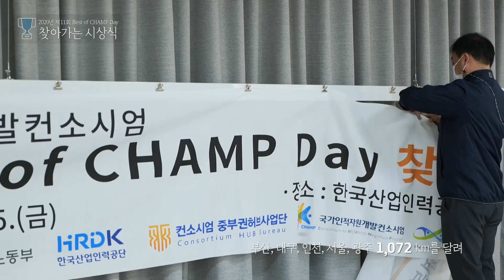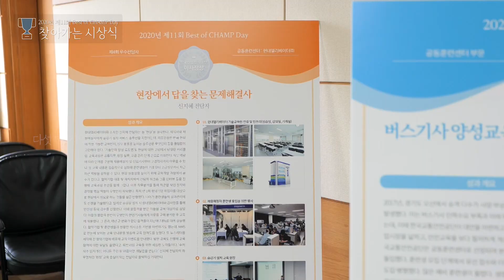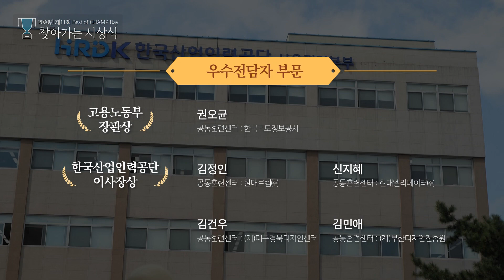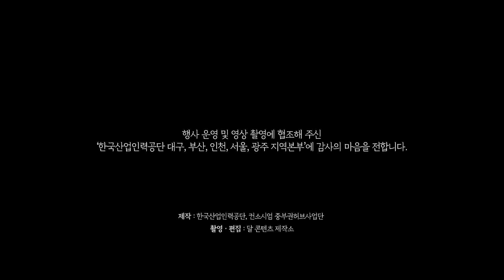[2020년 제11회 Best of CHAMP Day] 찾아가는 시상식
당연한 것이 당연하지 않게 된 일상.
코로나19로 축하의 자리도 조심스러워진 요즘.
조금 특별한 시상식을 개최하려고 합니다.

2020년도 제1회 Best of CHAMP Day
찾아가는 시상식을 함께하시고 축하해주세요.